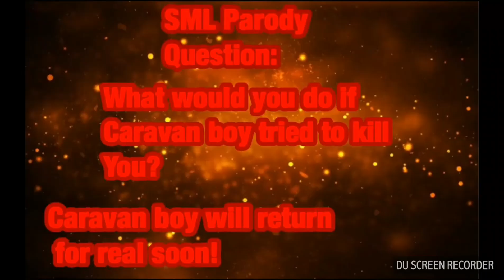SML Parody: The Return!